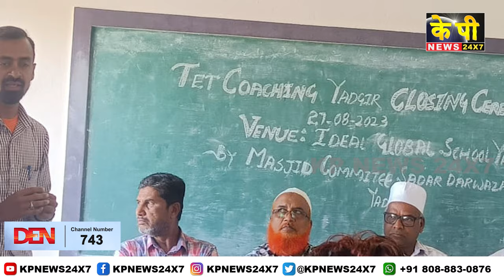Yadgir News : Closing Ceremony Of TET Exam Coaching Classes Organized At Yadgir School